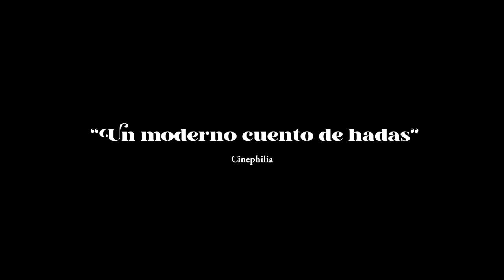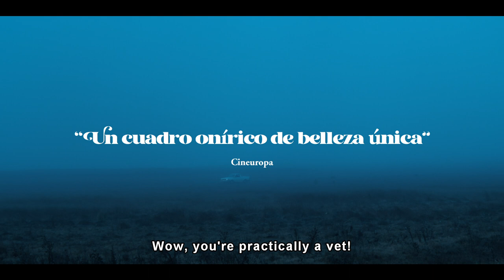TRÁILER - EL CASTILLO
SINOPSIS:
Después de trabajar como empleada doméstica toda su vida, Justina hereda de su antigua empleadora una enorme mansión en medio de las pampas argentinas. La única condición es que jamás la venda. Mientras la casa se derrumba y los animales del campo se venden, Alexia, su hija, se prepara para volver a la ciudad. Justina, por ahora, planea quedarse en el castillo, aferrada a su legado.